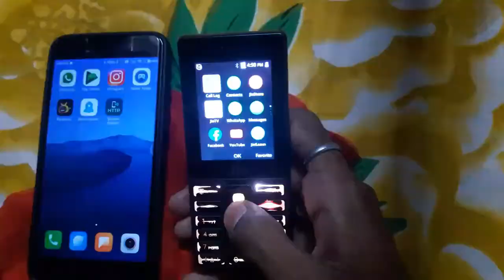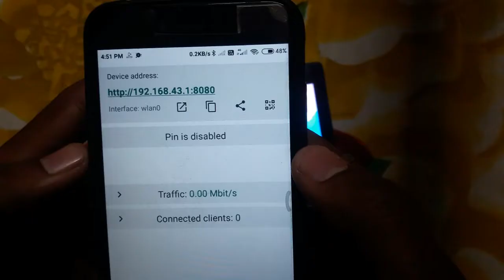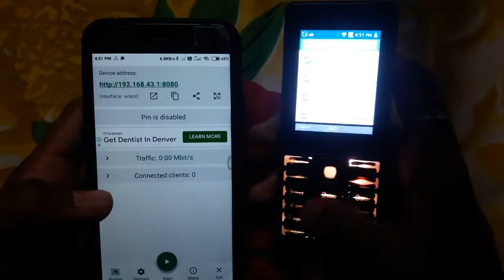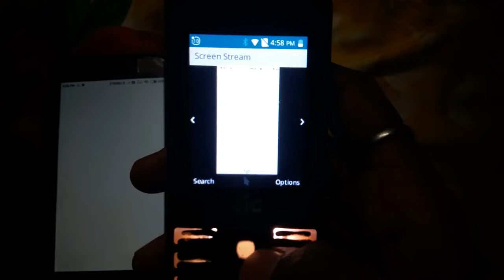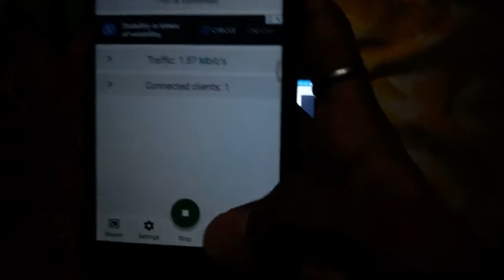Jio phone me Screen mirroring kare android phone se🔥😲| jio phone new update today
Wireless headphone in just Rs 150😲😍
Hurry Up

Jio phone me android se screen mirroring kare🔥😲

Keypad Jio Tech Family🥰
Hey guys there is a Telegram channel for keypad Jio Tech Family all updates or any information will updated here